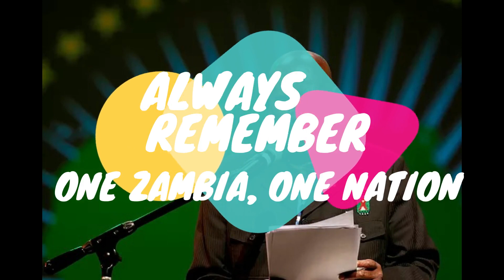Zambian first president Dr Kenneth Kaunda died 17th June 2021 at age 97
This video gives a summary of His legacy as the president and in his old age. We may not display more of his events but we hope this little tribute gives you a glimpse of the late president of Zambia.